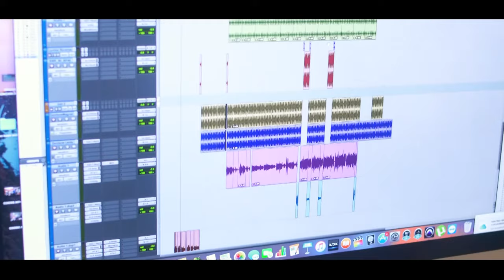Mc Dan - Destino Ilha Bela [Web-Clipe Oficial] Prod. DJ Rhuivo.